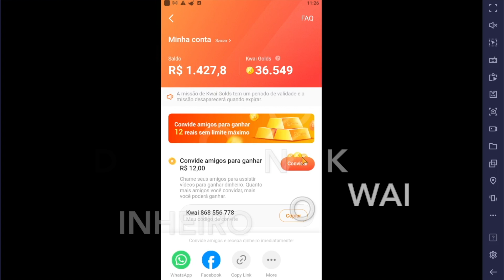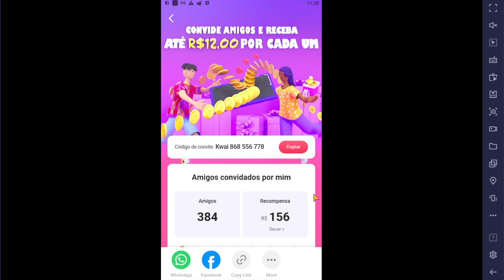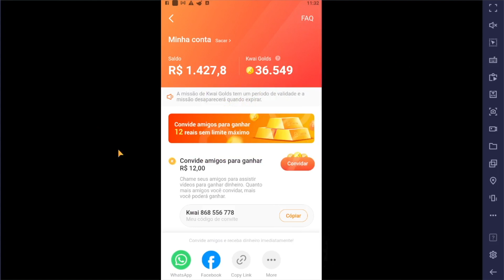Como GANHA MUITO DINHEIRO no KWAI | [NOVA ESTRATÉGIA]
⚠️ USE O CÓDIGO:  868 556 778⚠️